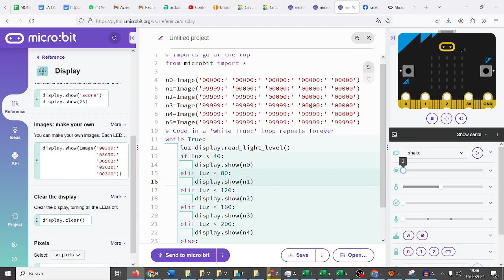UD05 Nivel de luz con barra micropython Python micro:bit CYR 3ESO IES Monterroso